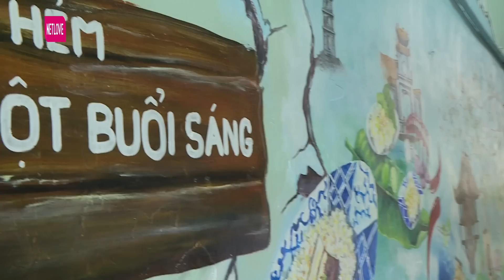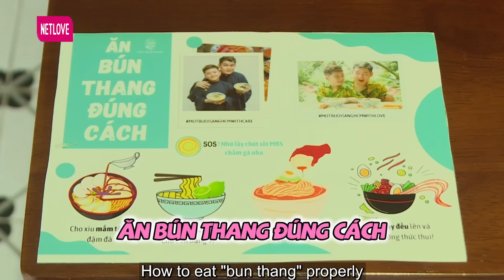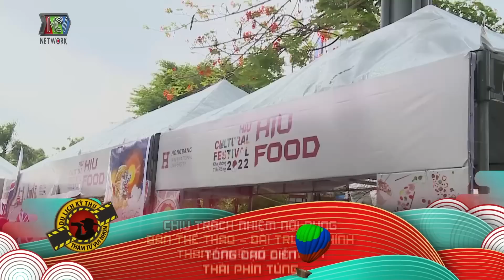Du Lịch Kỳ Thú 2022 - 1 | Ngọc Thuận Đột Nhập Quán Bún Thang Của Long Chun "CHÔM" Luôn Bí Kíp Đem Về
► Xem chương trình yêu thích sớm nhất - nhanh nhất - không quảng cáo chỉ trên NETLOVE ►► Xem thêm

  📺 GIỚI THIỆU CHƯƠNG TRÌNH: DU LỊCH KỲ THÚ là chương trình truyền hình thực tế của nhóm thám tử và khách mời là những nghệ sĩ, nhân vật được khán giả yêu thích, quan tâm. Nội dung chương trình sẽ khai thác những điều thú vị xoay quanh những tiểu mục đặc biệt hấp dẫn với khán giả truyền hình.

- Phiên bản mới Du Lịch Kỳ Thú 2022 sẽ quay trở lại với một diện mạo mới hơn, hấp dẫn hơn nhưng vẫn luôn gần gũi và thú vị. Chương trình hứa hẹn sẽ mang đến những giây phút thư giãn thoải mái với nhiều đề tài phong phú, hấp dẫn trong tất cả các lĩnh vực của cuộc sống..

 🔔 KHUNG GIỜ PHÁT SÓNG: +22H30 Thứ Năm hàng tuần trên HTV7 và 11H00 Thứ Sáu hàng tuần trên kênh Youtube MCVMedia.

🎬Giới thiệu kênh MCVMedia: MCVMedia là thiên đường giải trí với các chương trình truyền hình thực tế, talkshow hài hước, các phim sitcom - tình huống hài vui nhộn để mang đến những tiếng cười giải trí sau giờ làm việc, học tập căng thẳng.

📌 Cập nhật thêm nhiều thông tin hấp dẫn tại ​ ​MCVMedia cập nhật nhanh chóng và chính xác các chương trình truyền hình do MCV Corporation sản xuất, được MCV Network trực thuộc MCV Group bảo vệ bản quyền, quản lý, vận hành và khai thác nội dung.  Các video được đăng tải đa dạng nội dung đề tài về tình yêu, hôn nhân, gia đình, giới tính, đời sống xã hội,... sẽ mang đến khán giả những giây phút giải trí tuyệt vời, đồng thời gắn kết với nhiều thông điệp nhân văn.